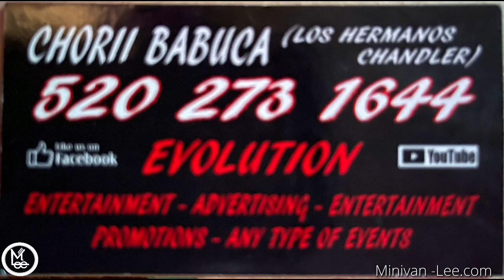Having Fun as a Nomad in the City - Living Full in my Minivan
Amazon.com/author/minivanlee